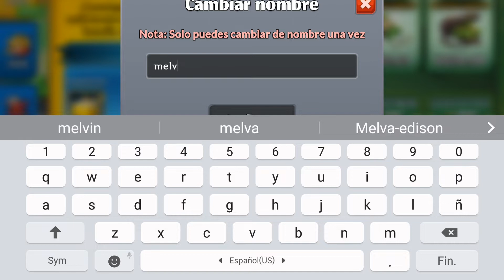PvPets-(Gameplay 1)-Batalla Campal De Tanques